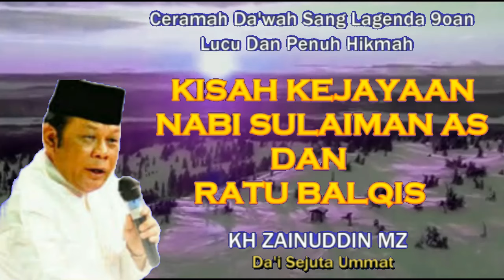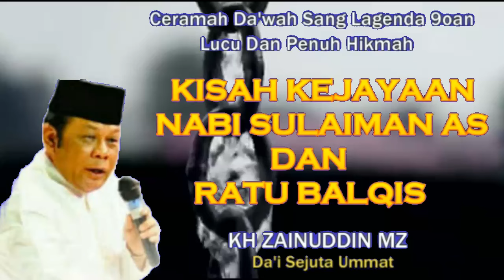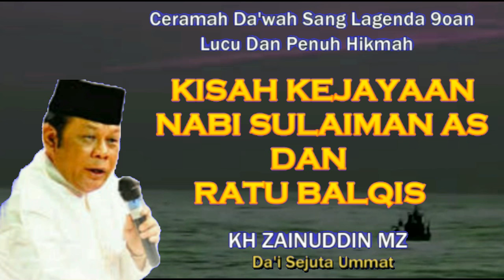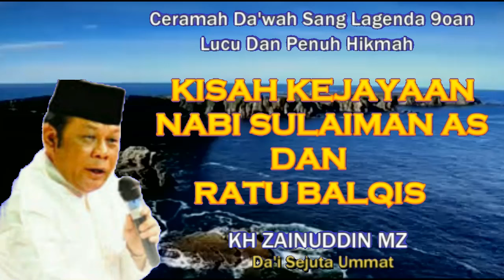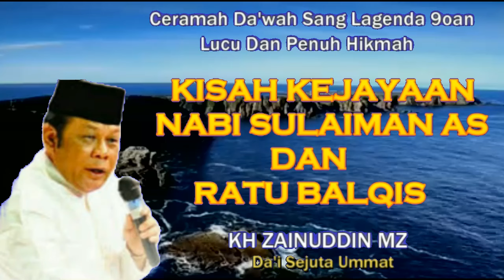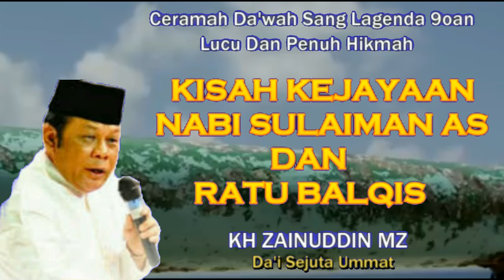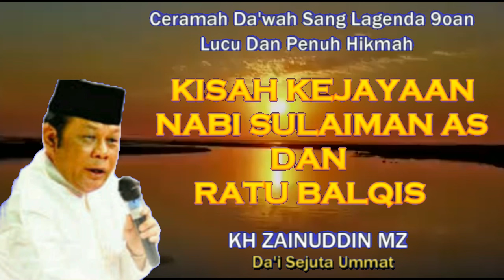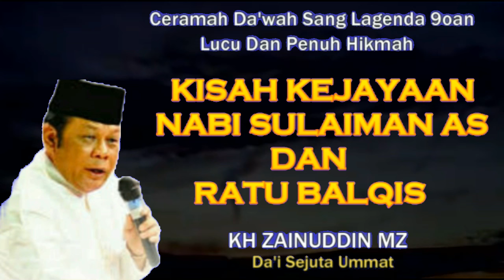KH ZAINUDDIN MZ - KISAH RIWAYAT NABI SULAIMAN as DAN RATU BALQIS Saat Kejayaan Kerajaan beliau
KH ZAINUDDIN MZ -  RIWAYAT NABI SULAIMAN as  DAN RATU BALQIS Saat Kejayaan Kerajaan beliau masa lalu